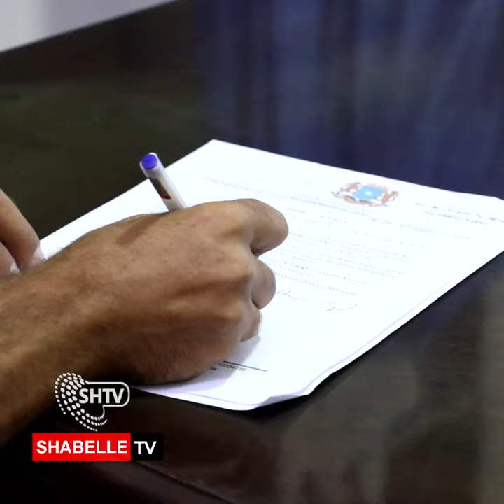Maxkamada gobolka Banaadir oo u xukuntay 7.500 doolar Raami Nadiir Mustafa oo u dhashay Siiriya